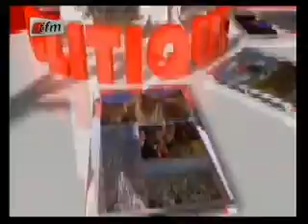Invité du soir El Hadji Ibrahima Diop 18 Juin 2013